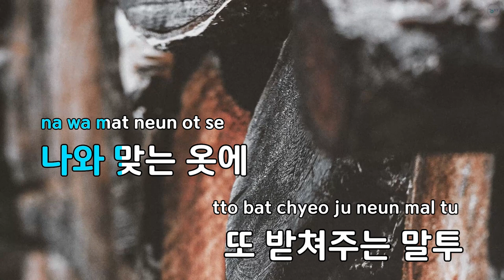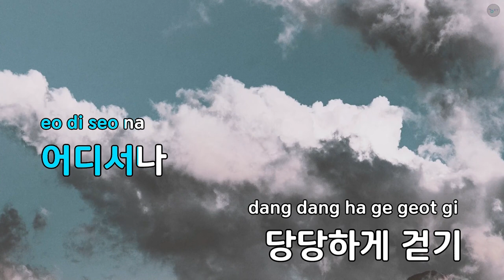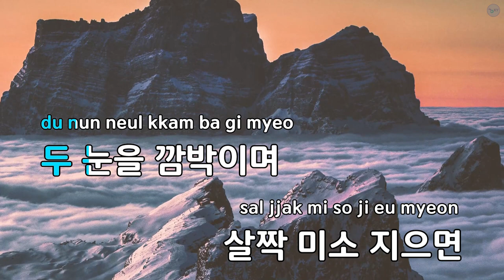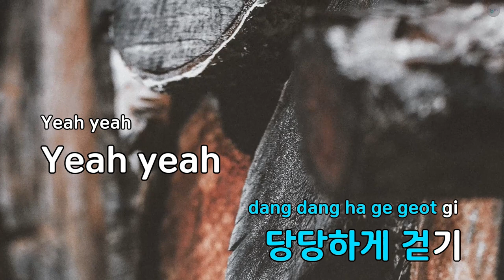[코러스] Pretty Girl - 카라 (KY.83953) / KY Karaoke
★ 곡 정보 ★
번호 : 83953
제목 : Pretty Girl
가수 : 카라
작사 : 한재호,김승수,송..
작곡 : 한재호,김승수

Copyrightⓒkeumyoung